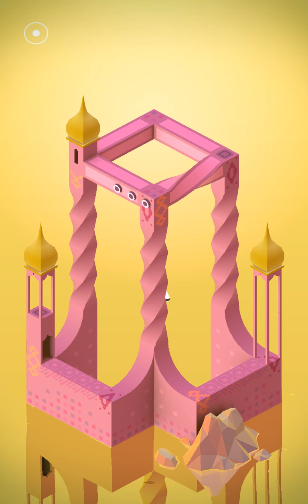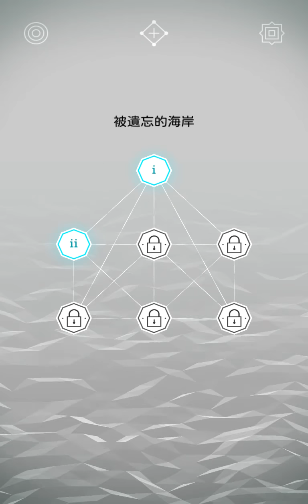[Monument] 被遺忘的海岸 附錄二:《毒蛇之湖》